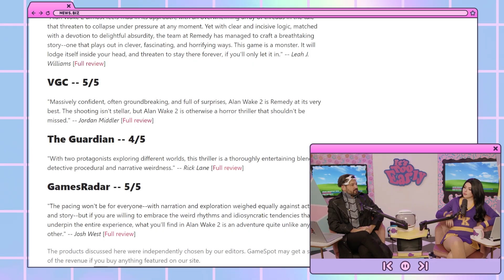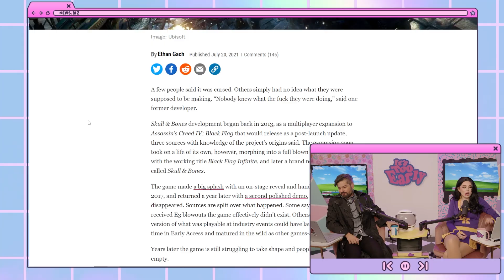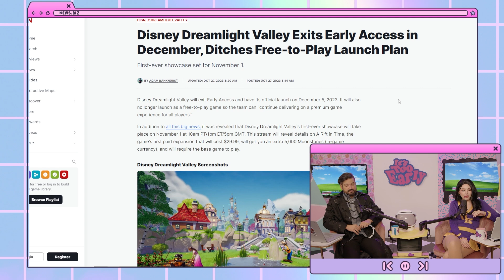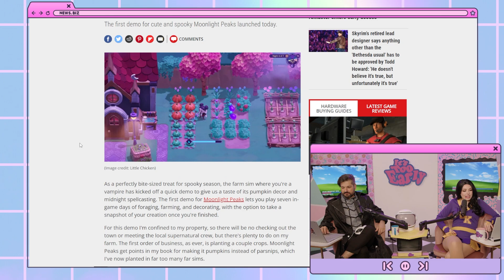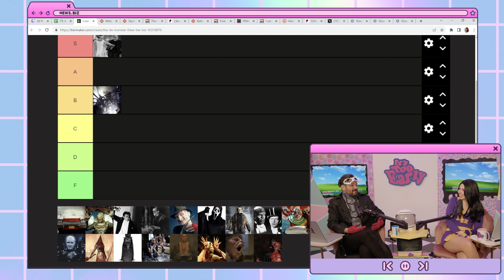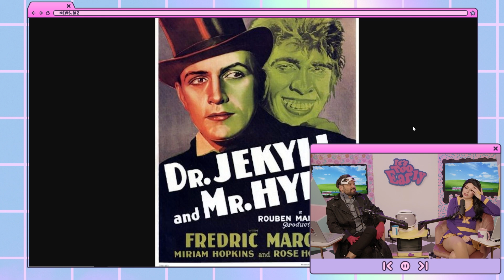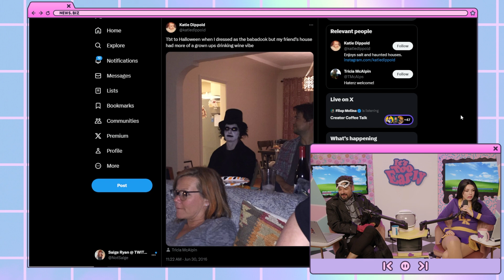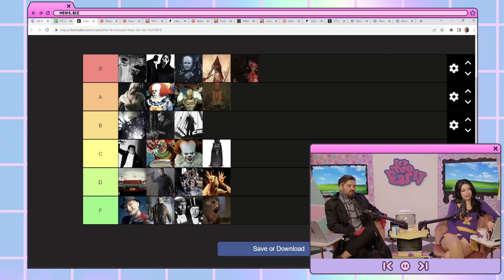Alan Wake 2 Review Round-up | It's Too Early